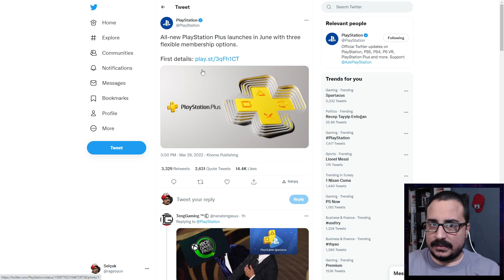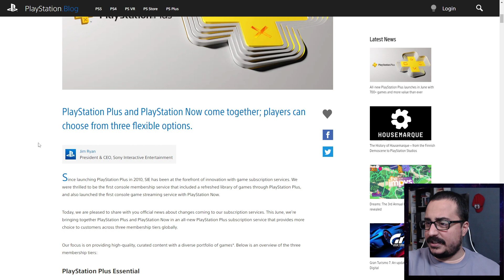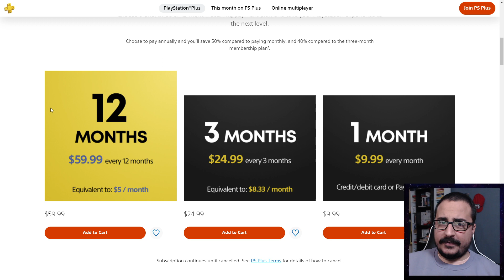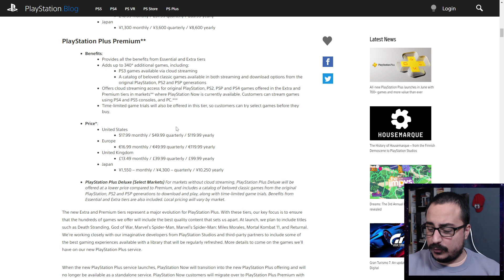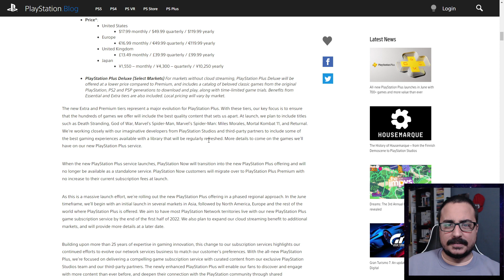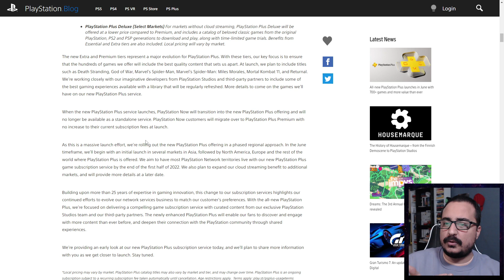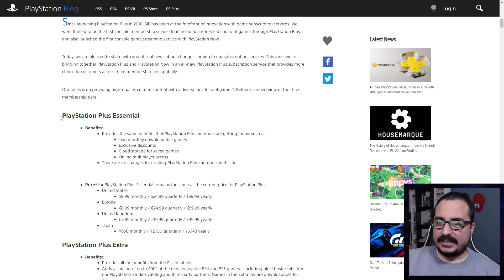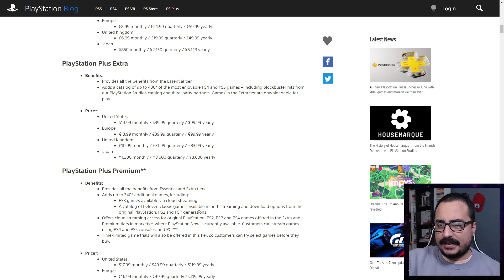Yeni PLAYSTATION PLUS Sistemi Resmen Duyuruldu - 3 Farklı Üyelik Seviyesi - TÜM AYRINTILAR!